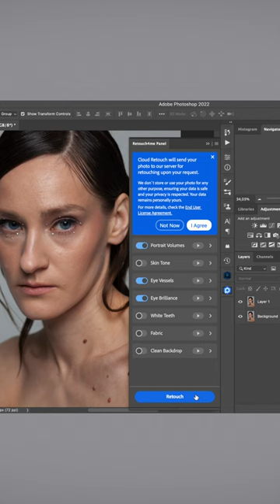Meet the updated Retouch4me Panel for Photoshop!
We've updated our popular Panel tool for Photoshop. We've retained the existing functionality (working with Retouch4me plugins installed on your computer) and added cloud retouching capabilities. Cloud retouching allows you to edit your photos on our servers using any Retouch4me plugins, with payment per retouch by any number of plugins. Now, you don't need a powerful computer to process photos. For those photographers who process a small number of photos per month, we have prepared a package purchase option where the cost per retouch is just $0.10. Also, all users of the cloud-based Panel will receive a gift of 20 free retouches with all plugins. You can test our tools with the ability to save the results in layers in Photoshop.